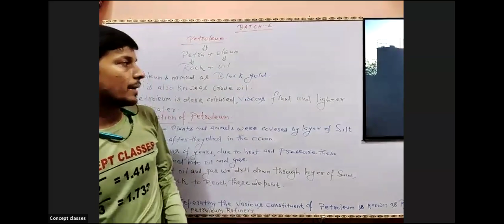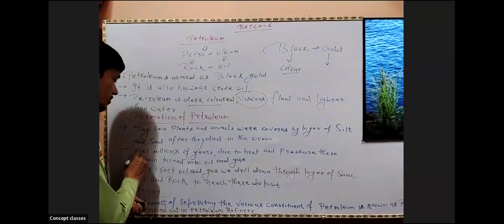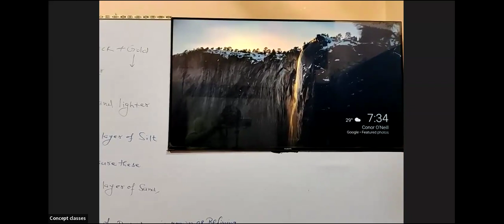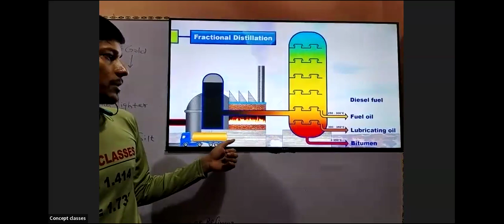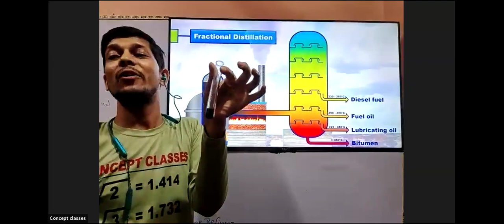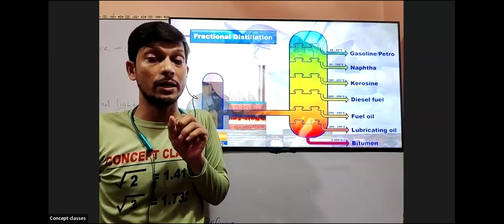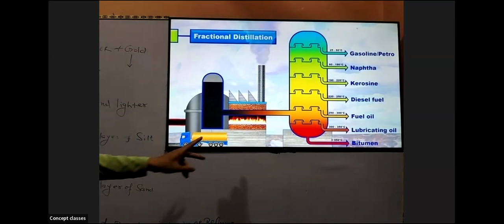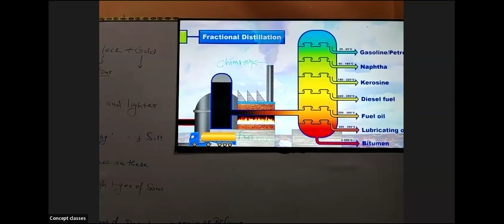Refining of Petroleum